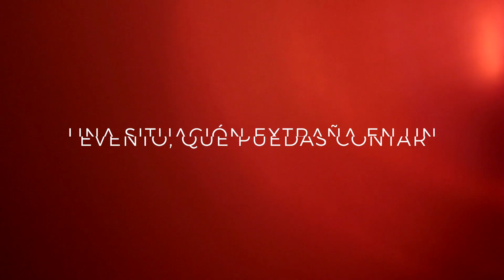LAB Talks - Entrevista con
Bienvenidxs a LAB Talks.

En esta ocasión tuvimos el placer de pasarnos por el camerino para hablar con Shermanology.

¿Conocías la figura artística de los hermanos Sherman?

Tras un 2022 en el que han producido algunos de los temas más hype de la electrónica como "Boy N Da Club" o "It's a Killa" junto con FISHER.

Su actuación en la en la segunda temporada de BeRenatta dejó momentos que difícilmente olvidaremos.

No te pierdas sus respuestas a nuestras ya clásicas preguntas.

Enjoy the talk. This is LAB theClub